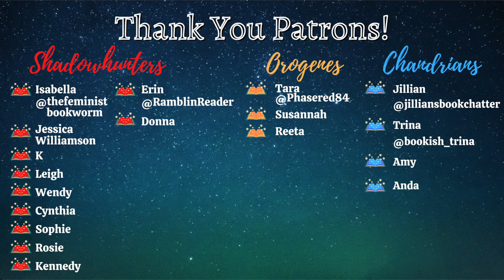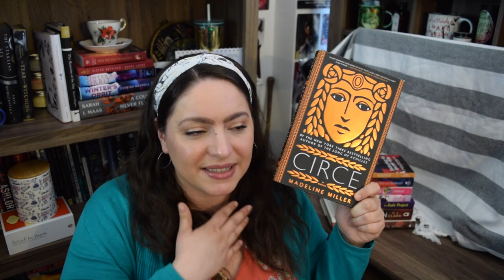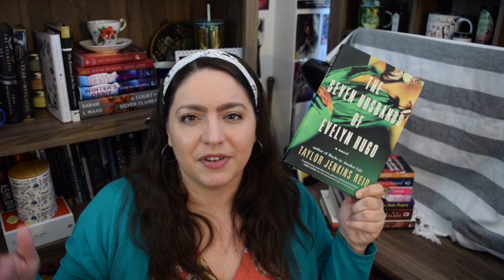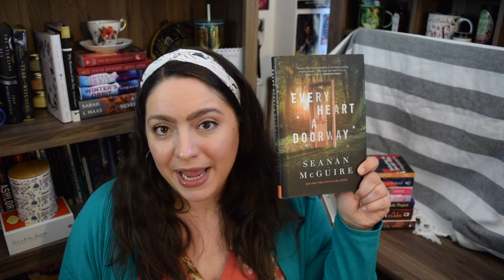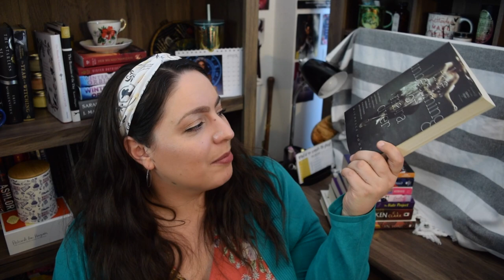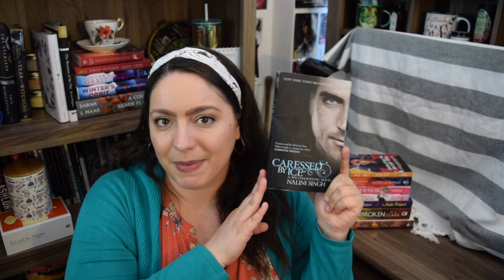Best Books I've Read Because of BookTube! | 11 Great Book Recommendations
Let's talk about the best books I've read because of booktube! There are so many, but here are 11 great book recommendations I've taken from my time on this platform. What is the best book you've read because of BookTube?

BOOKS MENTIONED
The Fifth Season by N.K. Jemisin
Circe by Madeline Miller
The Seven Husbands of Evelyn Hugo by Taylor Jenkins Reid
The Long Way To A Small Angry Planet by Becky Chambers
The House in the Cerulean Sea by T.J. Klune
Every Heart a Doorway by Seanan McGuire
The Unbecoming of Mara Dyer by Michelle Hodkin
The Starless Sea by Erin Morgenstern
Legendborn by Tracy Deonn
The Poppy War by R.F. Kuang
Caressed by Ice by Nalini Singh

527 Hudson St. # 20030